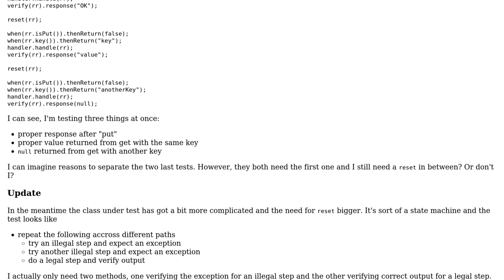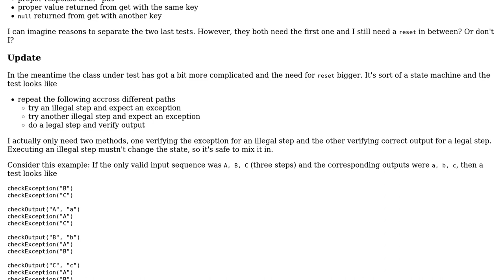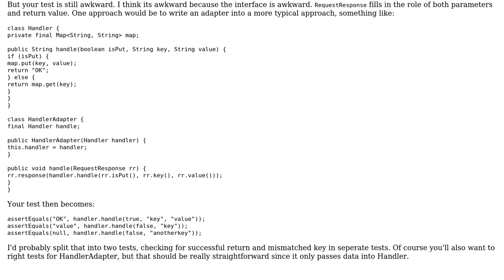Software Engineering: Using Mockito.reset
With thanks & praise to God, and with thanks to the many people who have made this project possible! | Content (except music & images) licensed under CC BY-SA | Music | Images & others | With thanks to user Winston Ewert user maaartinus and the Stack Exchange Network Trademarks are property of their respective owners. You are responsible for your own actions.